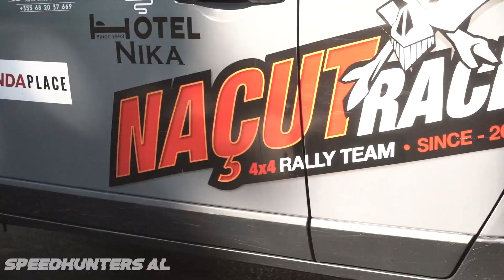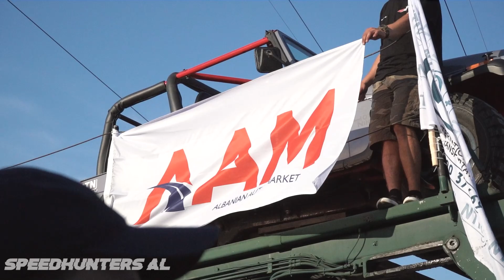Rally Albania 2021 / Dita 0 / Highlights (Zbarkimi në Vlorë)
Ndiqni aventuren tone ditore per nje jave te tere me Rally Albania 2021.